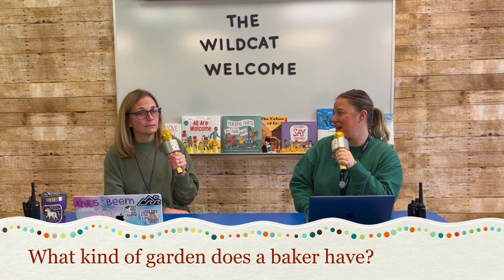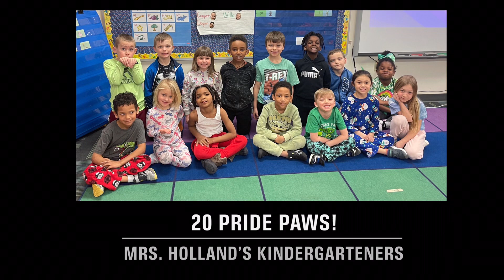3-30-23 Wildcat Welcome